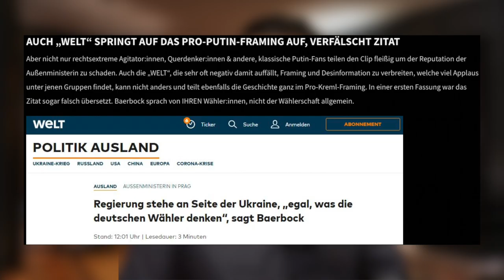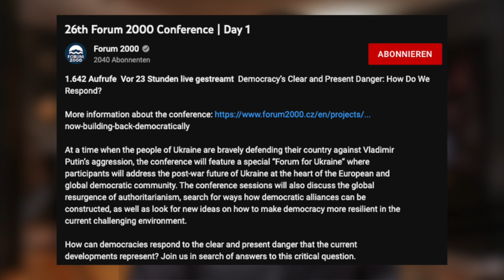Baerbock: "Egal was meine Wähler denken" | Ihre ganze Aussage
Anzeige Es ist ein Video aufgetaucht, in welchem Anna Lena Baerbock sagt, dass es ihr egal ist, was ihre deutschen Wähler denken. Sie steht fest an der Seite der Ukraine. Zurecht wurde das massiv kritisiert. "Faktenchecker" fürchten eine russische Verschwörung. Was hat sie wirklich gesagt?

ETH:
0xe34C9276a8a0918cCA9bad5be9D8bCd8B85f0B1C

BTC:
3J2ZdydnvANBbwgQjPgevjs1abpzy9iFDo

DOGE:
DGgt33hfpmvj4Gq6Ci36D9JCNhYnbo2qfZ